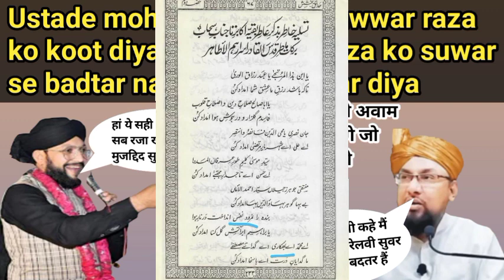Suwar SE Badtar Ahmad raza Maulana ASIM QASMI Sahab Ne Munawwar Raza Ko Kootdiya munazra